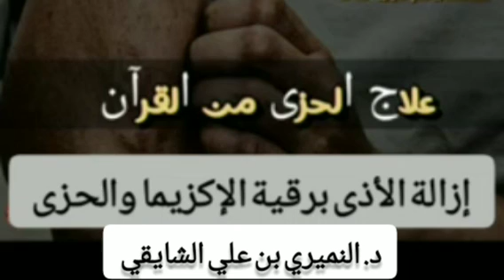علاج الحزى الحزاز الرعاف الإكزيما . الرقية بالكتابة على الجلد والجسم والقروح . الدكتور النميري 📚📝